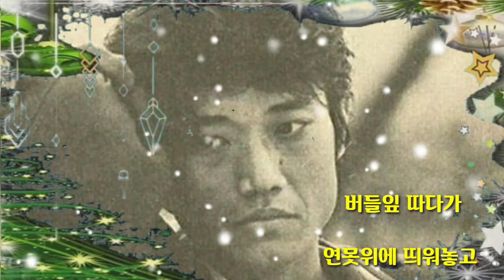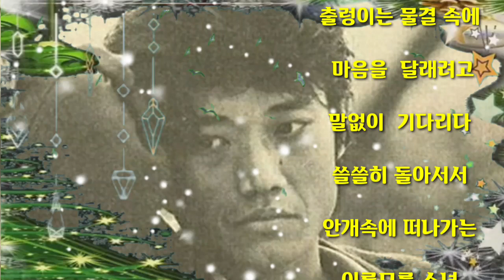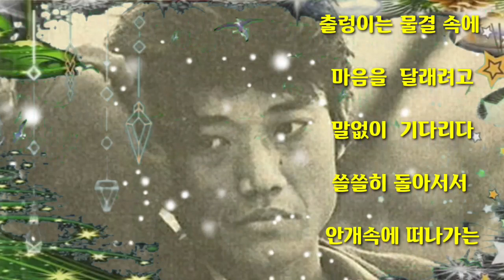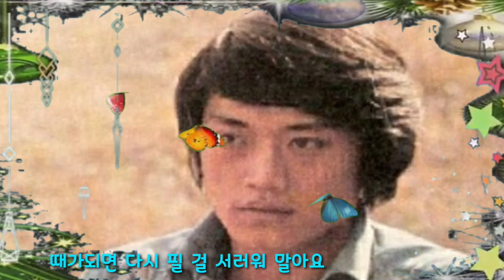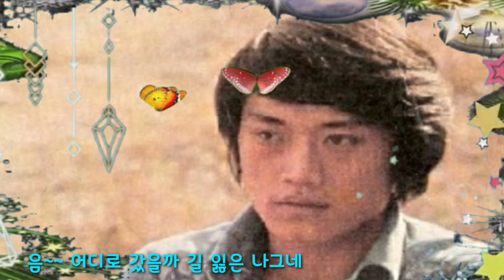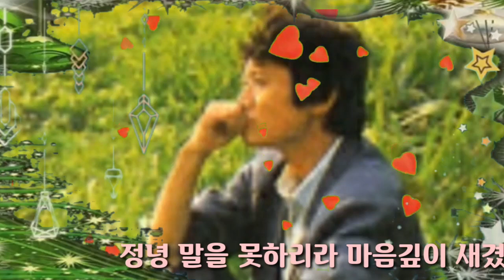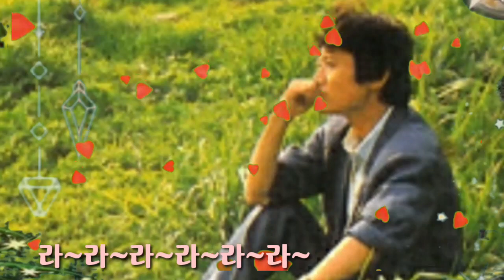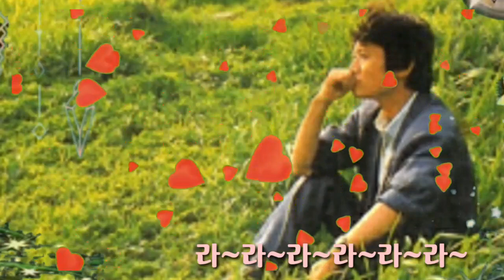❤ 이름모를소녀 (김정호) ❤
사랑과 행복을 전달하는 해피쌤입니다!

천재가수 김정호의 노래3곡을 선정해 보았습니다.
즐감하시고 행복한 시간이 가득하시길 바랍니다!

1.이름모를소녀
2.하얀나비
3.빗속을 둘이서

❤ 해피쌤 ❤